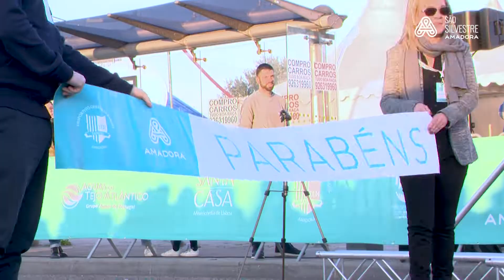São Silvestre da Amadora 2021 | Corrida das Crianças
A São Silvestre mais antiga de Portugal Continental está de regresso.
Após um ano de interregno motivado pela pandemia Covid-19, a São Silvestre da Amadora esteve inicialmente prevista para 31 de dezembro 2021, mas a 23 de dezembro, devido às medidas anunciadas pelo Governo, acabou por ser adiada para 26 de Fevereiro 2022.

O evento integra a corrida de 10 km e a corrida das crianças (nascidas entre 2009 e 2017).
A 46ª edição da iniciativa organizada pela Câmara Municipal da Amadora e pelo Desportivo Operário do Rangel conta com inscrições abertas e disponíveis no sítio oficial do evento: saosilvestredaamadora.pt